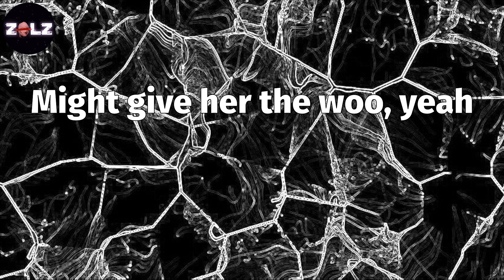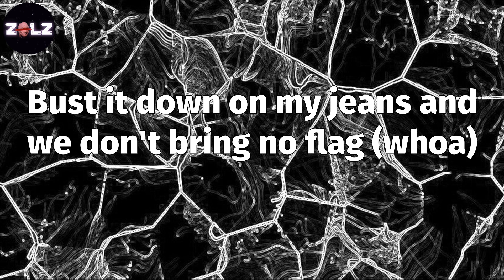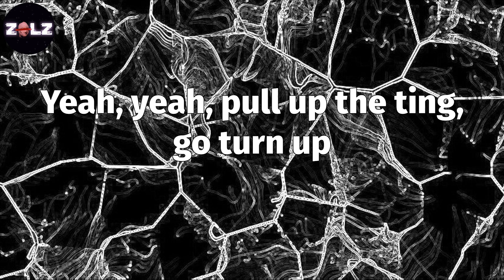𝑻𝑶 𝑻𝑯𝑬 𝑴𝑶𝑶𝑵 (𝑳𝒚𝒓𝒊𝒄𝒔) - 𝑱𝒏𝒓 𝑪𝒉𝒐𝒊